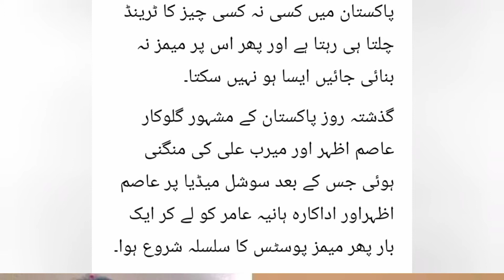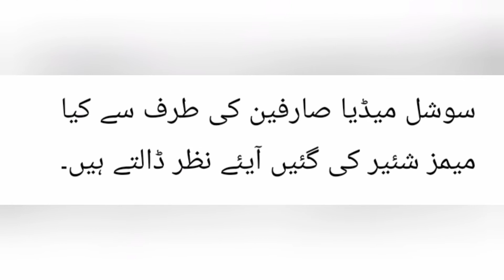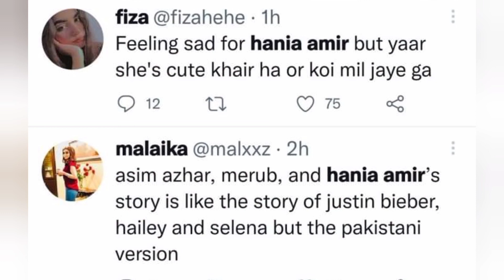Asim Azhar or merub ali ki mangni pr memes ki bharmar|| Trending in Pakistan|| New Memes About Asim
memes,memes daily, memes new,tweeter memes,asim azhar Engagement memes,